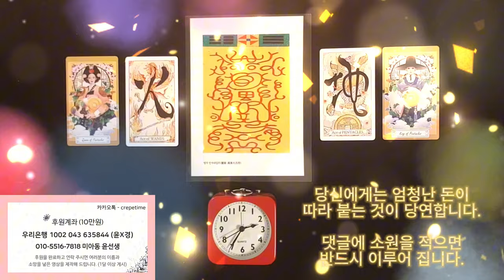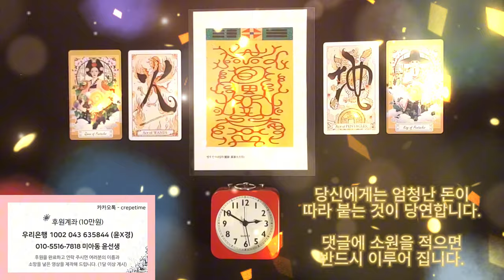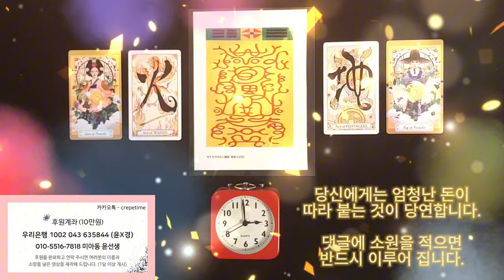한방에 빚이 해결이 되는 금전운 명상음악, 돈이 들어오는 음악으로 엄청난 돈이 따라 붙어 한방에 빚을 갚아버리게 됩니다, 이제 부자의 길로 나아 갑니다